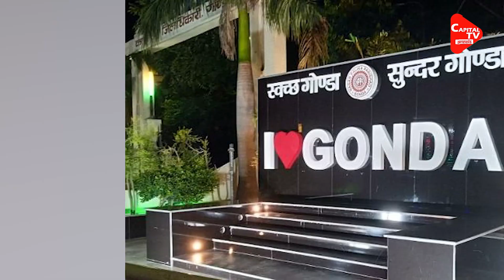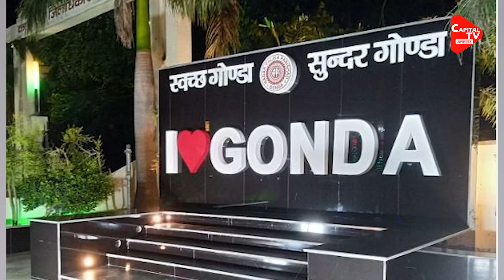बिजली विभाग की योजना में बड़ा घोटाला ! | Capital TV Uttar Pradesh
A Case Has Been Registered Against Retired Chief Engineer Of UPPCL SP Kargeti, His Son Prateek Kargeti And Contractor Omveer Singh In The Fraud In 11th Rajiv Gandhi Rural Electricity Scheme.